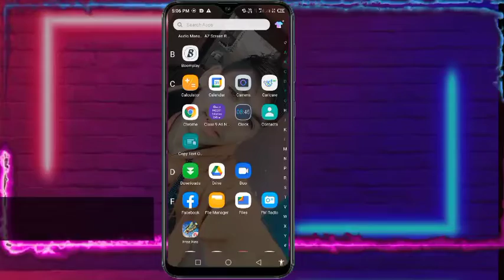BEST GAMINGचैनल कैसे खरीदें||YOUTUBE CHENNAL SELL||youtube channel sell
BEST GAMINGचैनल कैसे खरीदें||YOUTUBE CHENNAL SELL|| BEST YOUTUBE CHENNAL SELL||youtube channel selltody

my services 👇👇

non montize channel available
montize chennal available
yt channel buy and sell
wach time sell

1k watch time=1999₹
2k wach time=3799₹
4k wach time=5500₹

gaming yt channel buy

buy youtube channel
1k subscibers channel on sale
Buy Monetize gaming channel

cheap youtube channel on sale
how to buy youtube channel
start a youtube
i want to sell my youtube channel
buy sell youtube channel
15k wala youtube channel kaise kharide
youtube par channel ko kaise kharide.youtube channel
kaise kharida jata hai
1k plus channel kaise kharide
youtube channel kaise kharide 2021
youtube channel kaise banaye 2021
youtube channel kharidne ka sahi tarika
youtube channel kharidane ka tarika
buy youtube channel